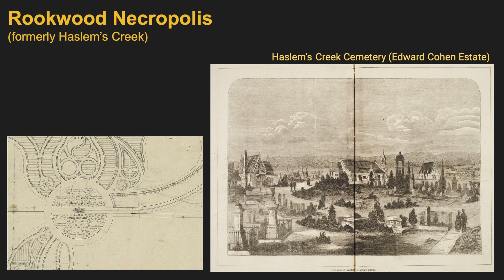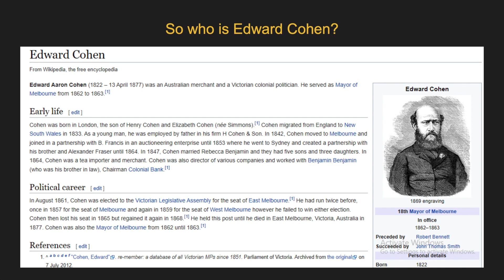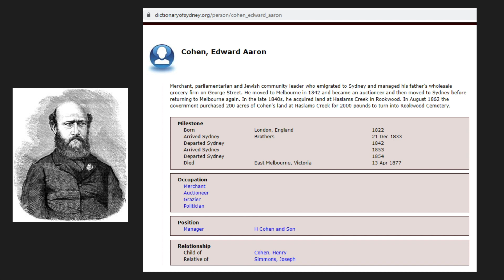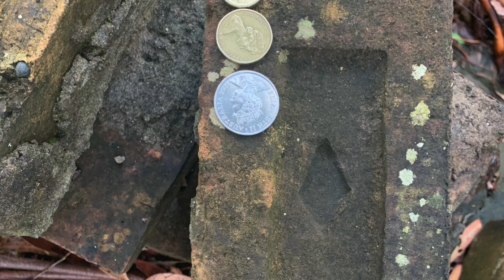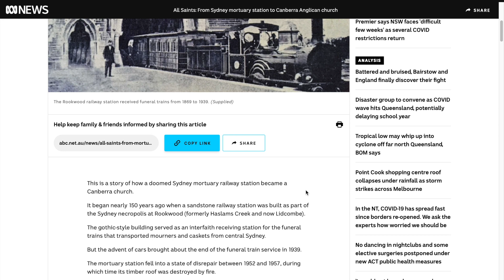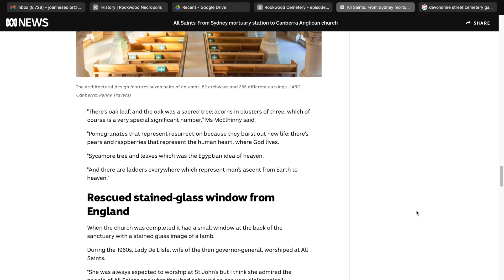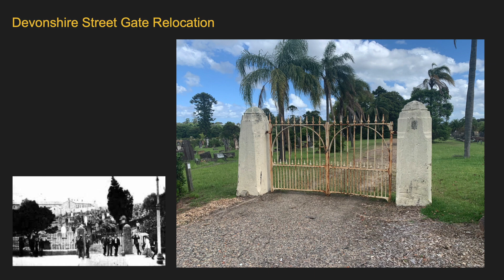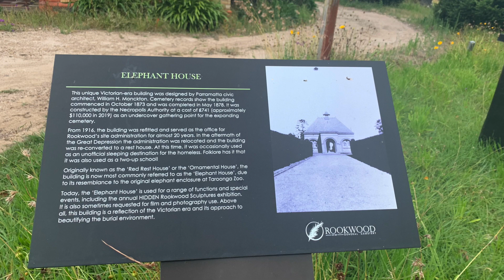Tartarian Truthers || Episode 9 || Rookwood Cemetery Part 1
JoJo and Emma check out Rookwood Cemetery, examining some of it's weird and wonderful structures and history.